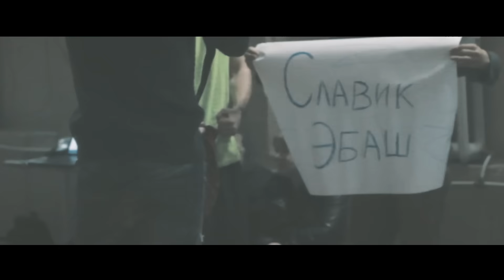NEW YEAR ODESSA PARKOUR FEST 2015 - PARKOUR & FREERUNNING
On 19th of december 2015, in Odessa (Ukraine) was the second New Year festival of parkour & freerunning. In comparison with the previous festival, those was on the level of Odessa city only, this festival was a nationwide with freerunners from other cities of Ukraine.

So, meet the video from that amazing festival!

19 декабря 2015 г. в Одессе состоялся второй Новогодний фестиваль паркура и фрирана. По сравнению, с прошлогодним фестом, который прошел чисто на уровне области, этот смело можно назвать всеукраинским. Ведь участвовали ребята, не только из Одессы и Одесской области, но также и из Николаева, Черкасс, Кировограда, Александрии, Запорожья, Киева и даже Львова!

Собственно, встречайте - видео-отчёт с фестиваля!

Занимаюсь монтажём и съёмкой видео на заказ. Одесса \ Contacts:
Odessa, Ukraine